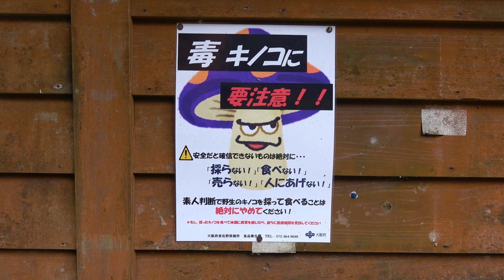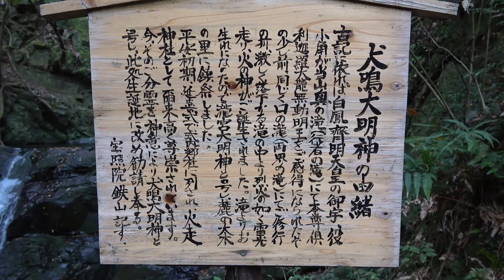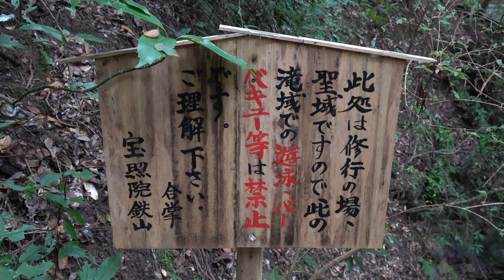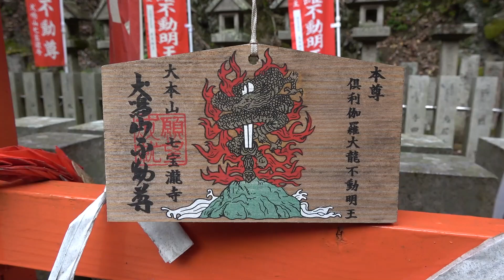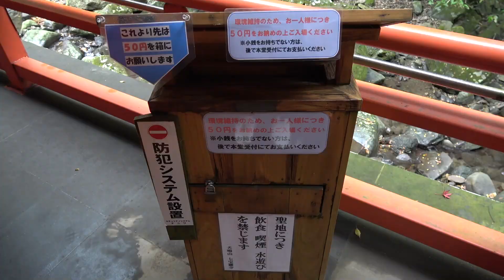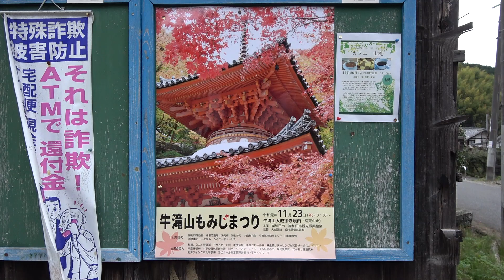犬鳴山七宝瀧寺～大威徳寺 Autumn leaves in Inunakisan Shipporyuji and Daiitokuji (Osaka, Japan)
Camera：SONY FDR-AX45

0:00 犬鳴山七宝瀧寺(いぬなきさん しっぽうりゅうじ) Inunakisan Shippōryuji Temple
14:05 大威徳寺(だいいとくじ) Daiitokuji Temple